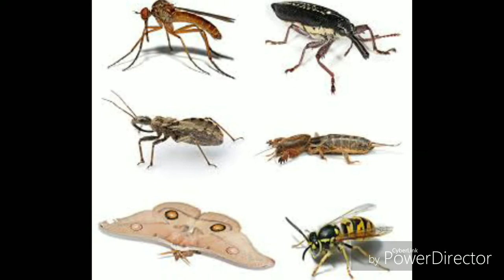AmazingStories Nature के अनोखे तथ्य। Amazing facts about Nature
Doston is video me humne aaplogon ko Nature ki kuch anokhi baton ke bareme bataya hai I hope ye video apko pasand ayegi.